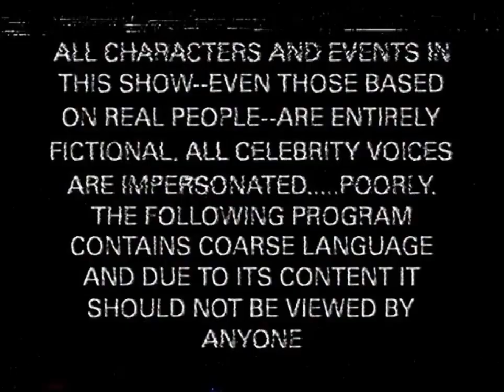cartman gets an anal probe (VHS Recording part 1)